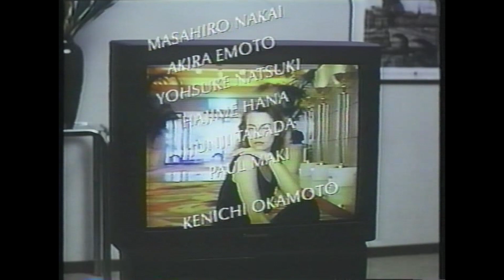映画「プライベート・レッスン」 (1993) 日本版劇場公開予告編 Private Lessons Japanese Theatrical Trailer